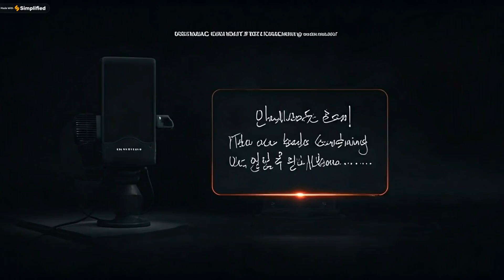“5 Unbelievable Events from the 18th Century That Will Blow Your Mind!”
We are a group that presents to you the facts and strangest clips, clips and videos of endless space. We also discuss the nature and its contents. We discuss animals and wildlife, and also in our technological age, we discuss the latest technology in the whole world, and we also discuss environmental sciences and animal sciences, and we also discuss health and fitness.
And suffering too
We also discuss the world of animals and animals and their strange and strange behavior, as well as the funny ones, as well as the world of animals
Predatory, whether it is large or small, we also discuss some strange animals whose shape was presented for the first time
And also the animals that are found in the forest
There are also animals asking for help from humans, and amazing clips, and also entertainment clips
We also came for each other to the sea world of sharks and strange fish in the world of seas and fish, as well as the whale and the world of whales.
We will also show you some information about animals and birds such as the falcon and its own world and information about the bat dolphins and also the cobra elephant the life of the prairie
We will also show you the 10 strangest things in the world, whether animals, birds, prairie life, jungle or sea world.
Mr.Poriko _m _poriko
Prepare to be amazed by the strangest and most unbelievable events from the 18th century! In this video, we’ll take you through five jaw-dropping stories that will blow your mind. From the bizarre Dancing Plague of 1518 to the mysterious Great Comet of 1783, these historical events will leave you questioning reality. Ever heard of the Great Moon Hoax or the chilling tale of the ghost blimp? We've got it all covered! If you’re a fan of mysterious events, unsolved mysteries, or just love discovering weird historical facts, this video is for you!

Have any weird historical events you’d like us to explore?